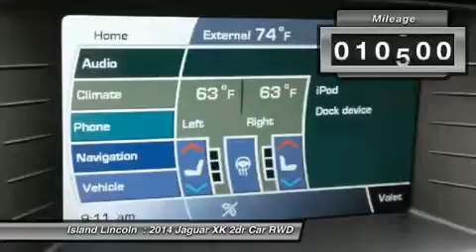2014 Jaguar XK T2475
2014 JAGUAR XK Merritt Island, FL
Stock# T2475

Island Lincoln
1850 East Merritt Island Cswy

Beautiful 1-Owner Jaguar Select Certified 2014 XKR Coupe! Purchased here New and Just Traded Back to us on a 2016. Only 10000 Miles on This Beautiful Vehicle. Loaded with Features Including Heated and Cooled Seating, Heated Steering Wheel, 525W Bowers and Wilkins Audio, Touch Screen Navigation, Red Calipers, and Much More! Own, Drive, and Save, Knowing You are Covered by a Comprehensive, Factory Backed Warranty For Up to 100,000 Miles! Vehicle History Report on Request